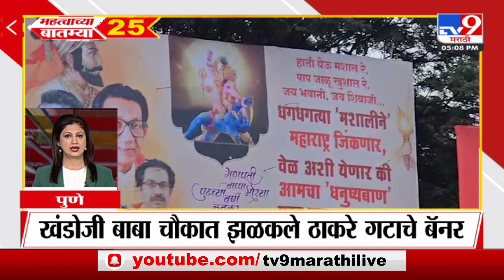25 Fast News | 25 महत्वाच्या बातम्या | 5 PM | 27 September 2023 | TV9 Marathi News